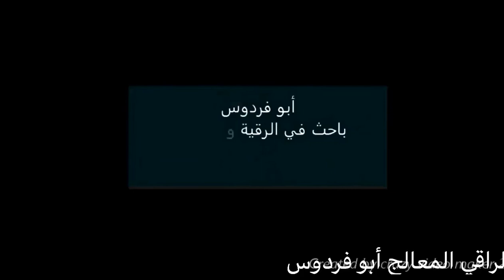هل كل مريض بالشياطين يصرع ؟ الراقي المعالج أبو فردوس